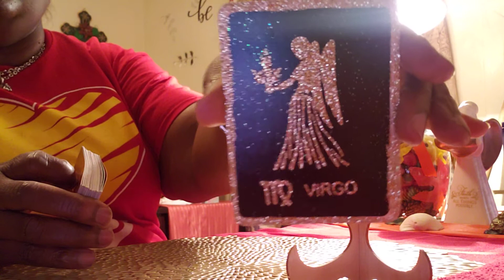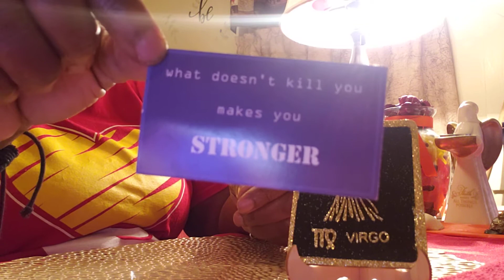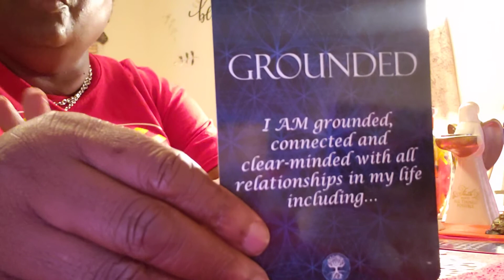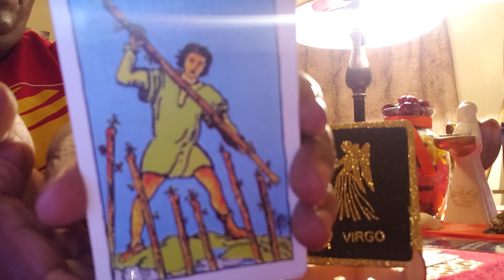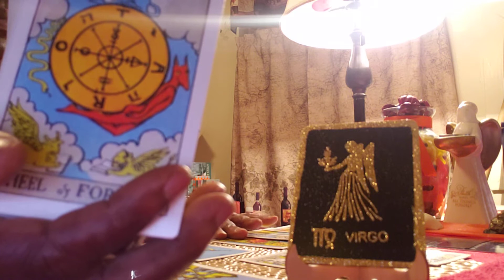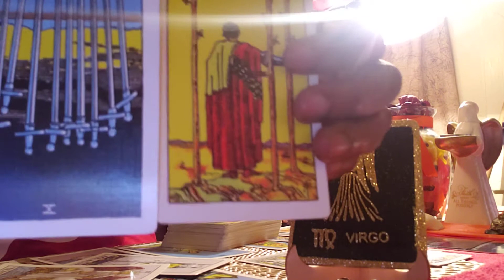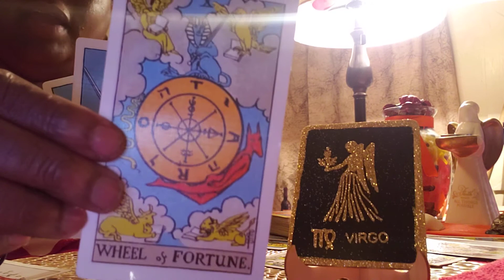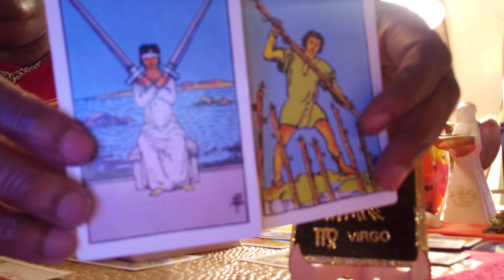Virgo ♍ Congratulations You have Grown👏👏